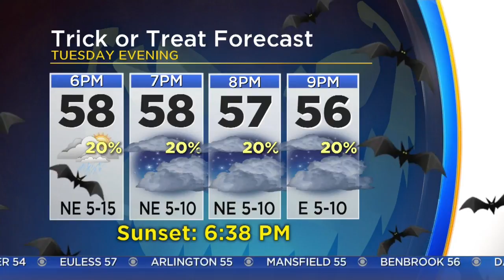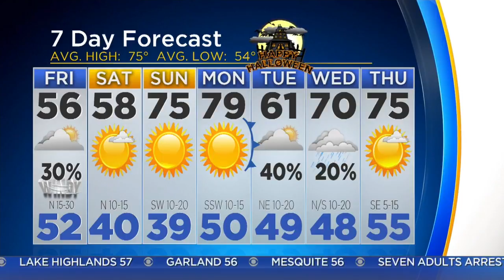AM Weather Update With Anne Elise Parks